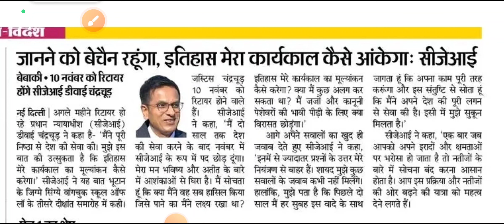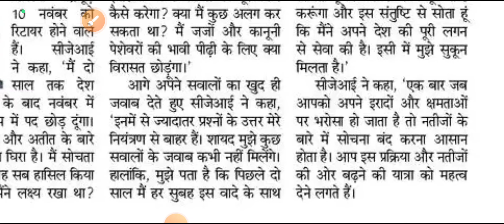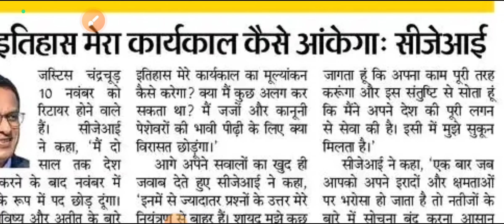DY chandrachud चीफ जस्टिस ऑफ़ इंडिया नवंबर में हो रहे हैं